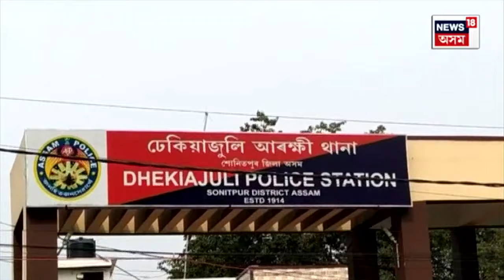Witch Hunting in Missamari | অন্ধবিশ্বাৰ ভয়ংকৰ ৰূপ, ঢেকিয়াজুলিত অন্ধবিশ্বাসৰ বলি এগৰাকী মহিলা N18V